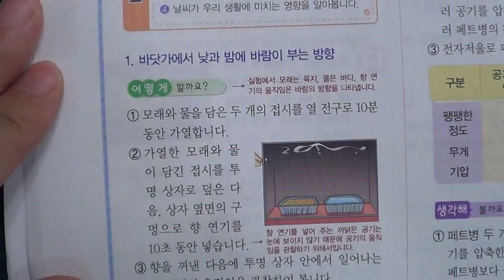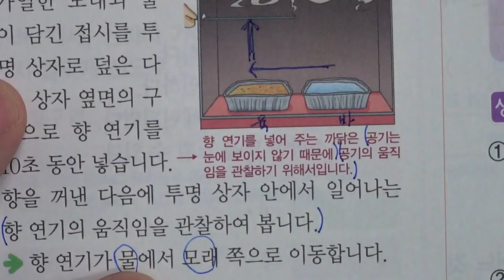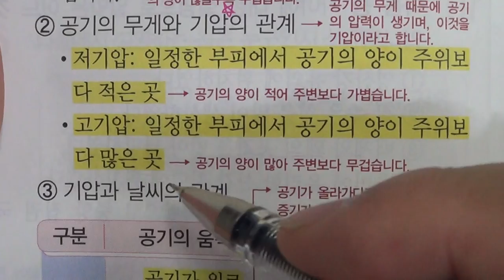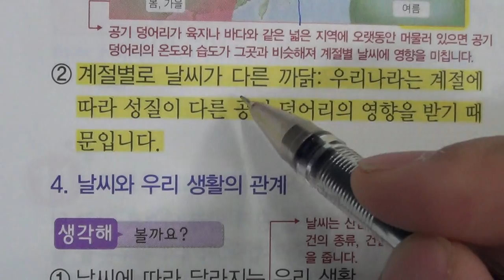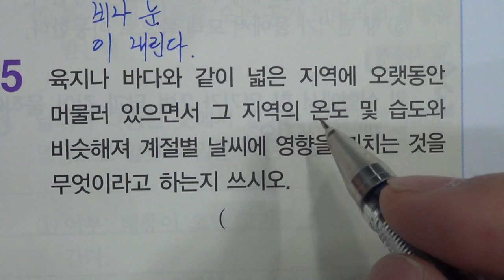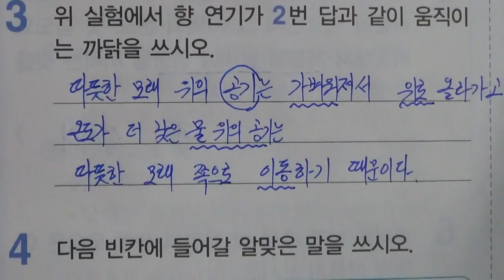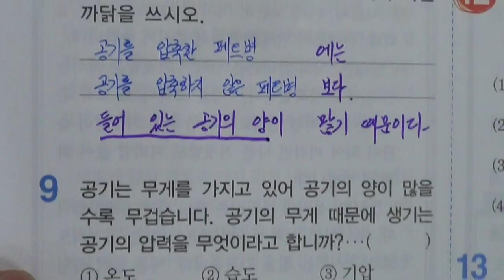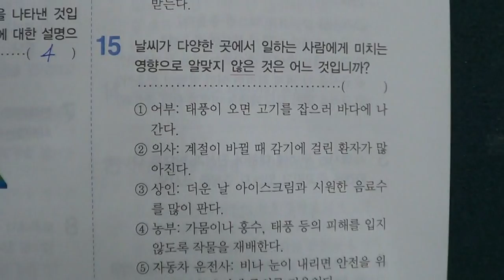■초등부 5학년 과학 1 날씨와 우리 생활 (2)■2학기 중간고사■송도신도시 송도 학원 종합학원 신송중 박문중 신정중 해송중 먼우금초 신송초 송원초 송명초 명선초 신정초 해송초